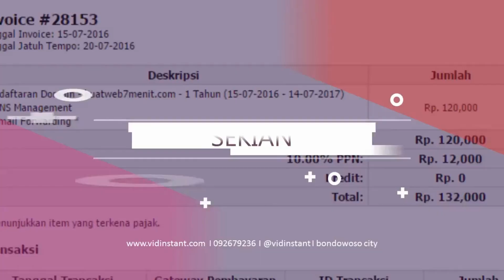Jual Minyak Ikan untuk Bayi Deepsqua Squalane Oil di Kabupaten Nganjuk Order 081282707458